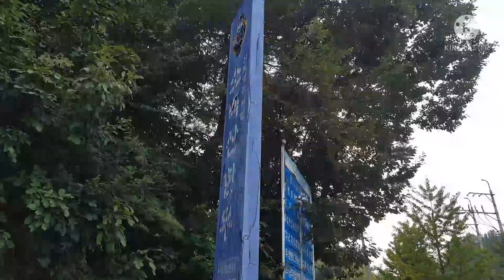ตามติดชีวิตแรงงานไทยในเกาหลีใต้|แรงงานไทยในเกาหลีใต้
ติดตามชมการใช้ชีวิตของแรงงานไทยในประเทศเกาหลีใต้ การดำเนินชีวิตประจำวันและการใช้ชีวิตในวันหยุด ร่วมส่งกำลังใจให้กันและกัน และฝากผลงานทางช่องยูทูป ทวีชัย สว่างภพ ด้วยนะครับ ขอบคุณครับ